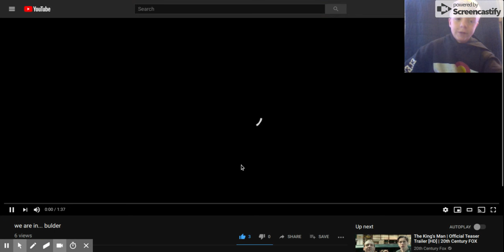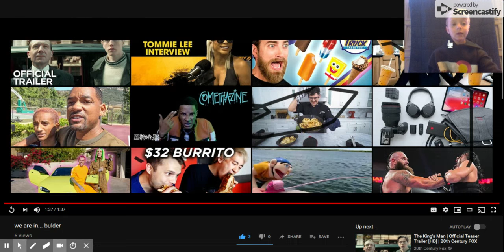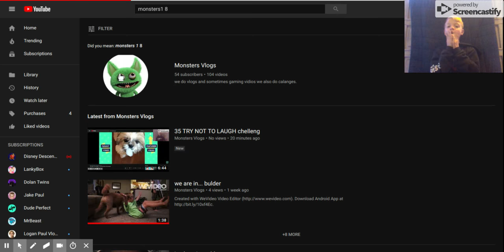woching my vidows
thenks for woching